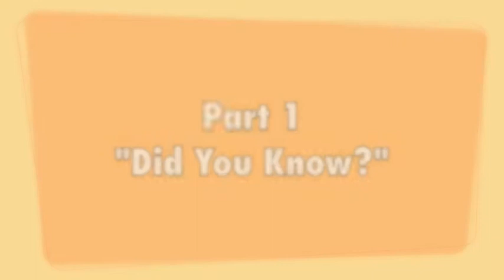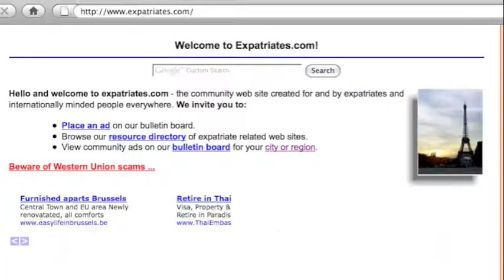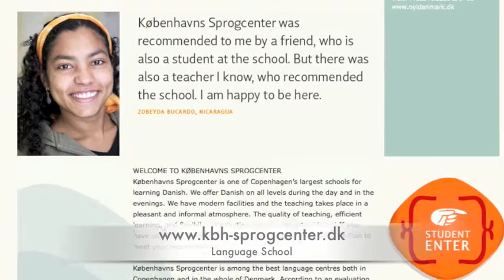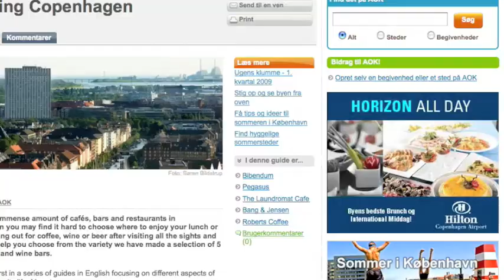Episode #3 - MyDenmarkTV.com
Episode # 3 of - Covers Accommodation in Denmark, the Danish Royal family, study Danish - language schools, interviews with foreigners, 3 recommended restaurants in Copenhagen